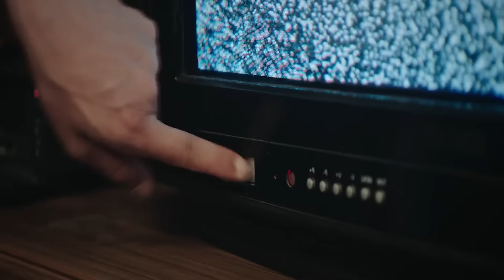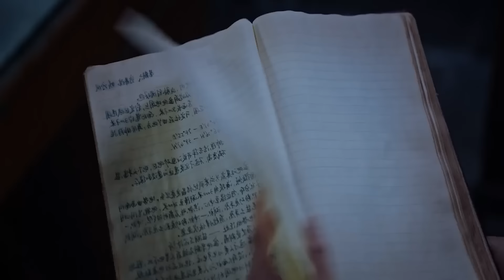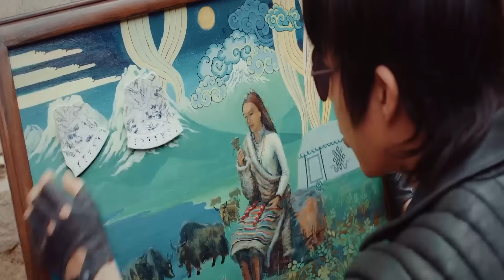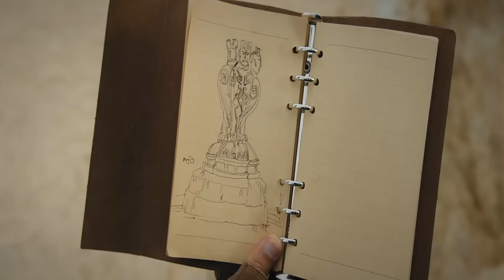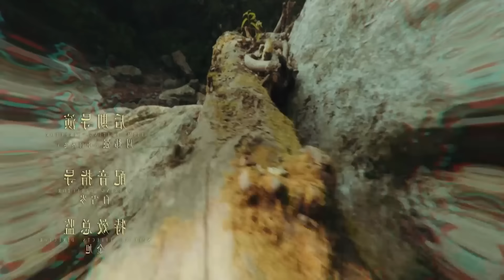شاب بيلاقي خريطة مرسومة علي طبق واكتشف انها لكنز اسطوري موجود علي جزيرة مهجورة مليئة بالخطر